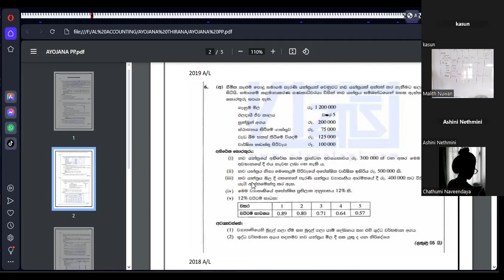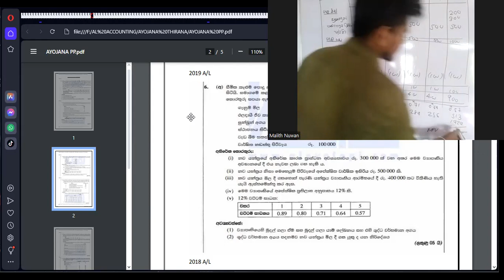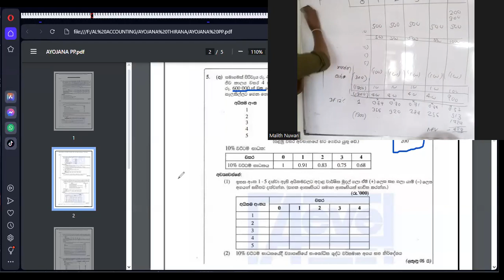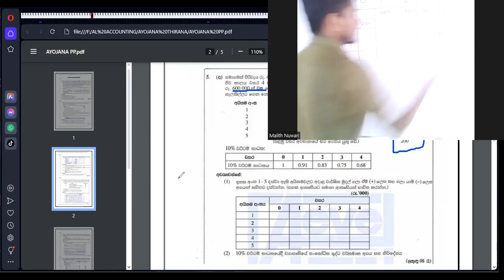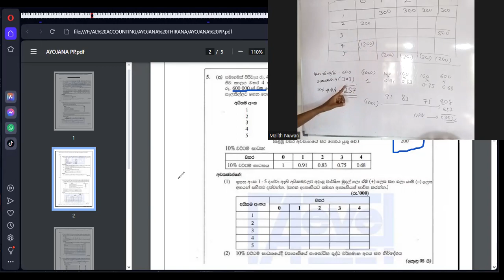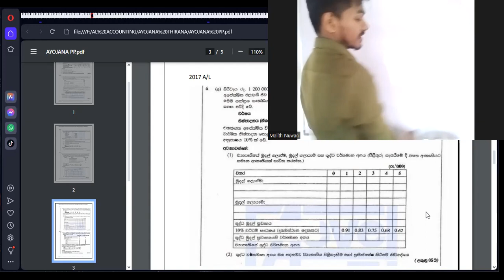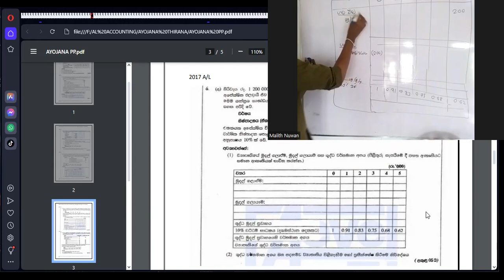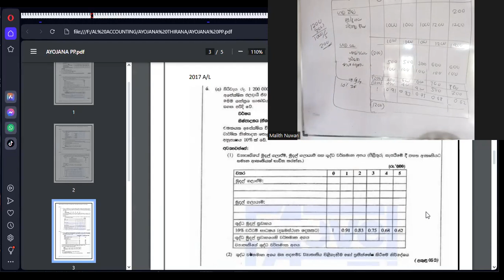ayojana thirana past paper discussion 10